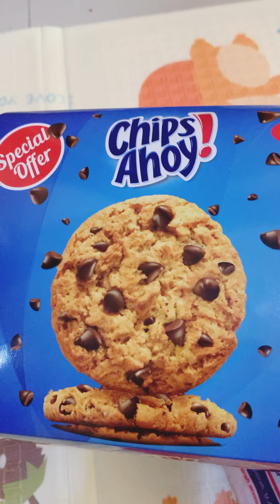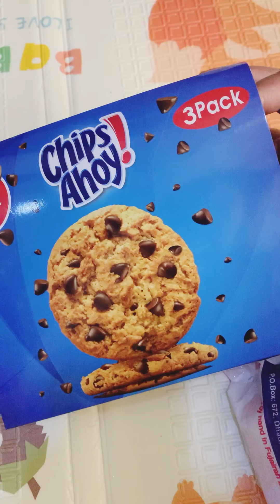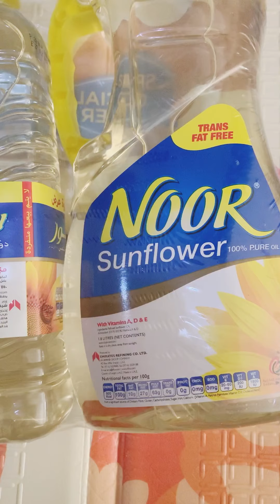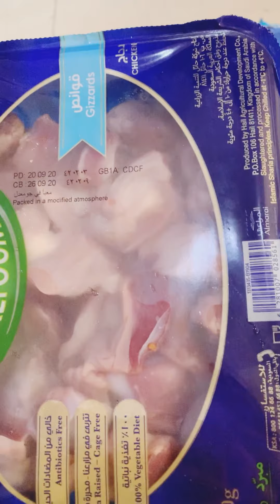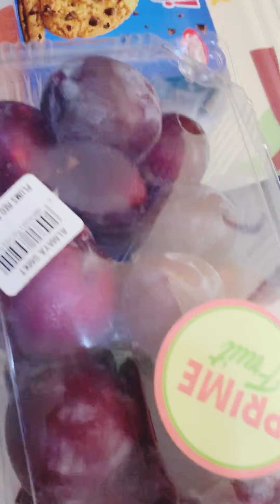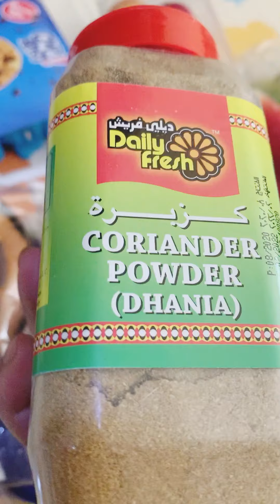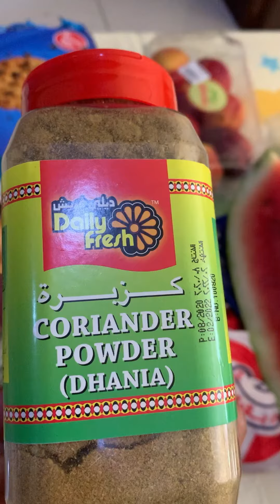With grocery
Daily life with kids, focus kids study,manage household work, nutritious &delious food maintain in our daily life,healthy and wealthy life style